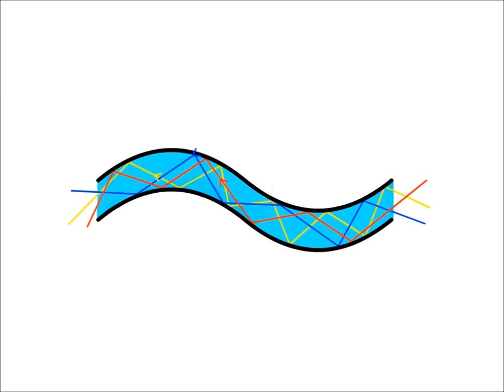How does a fiber optic cable work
Rok from Slovenia presents a video about a fiber optic cable.